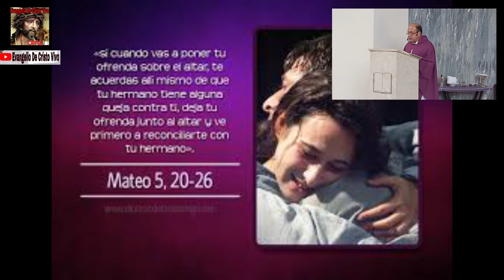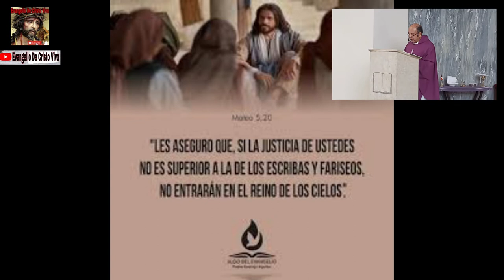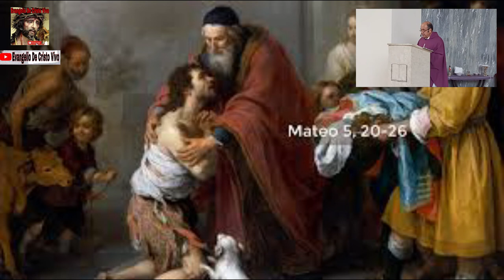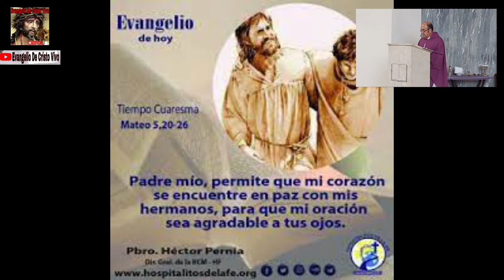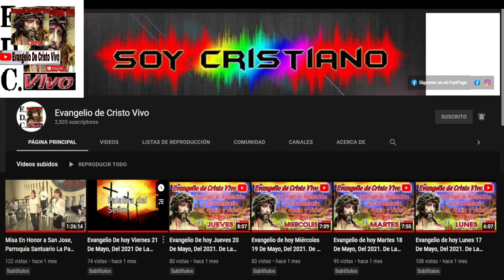Viernes De La 1ra Semana De Cuaresma, Del Evangelio Según San Mateo (5,20-26): 11 De Marzo Del 2022.